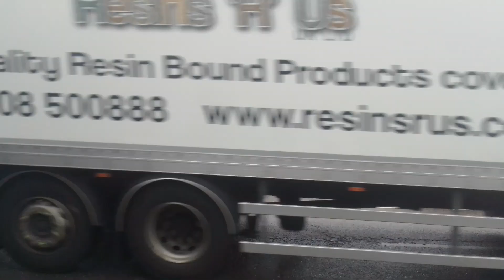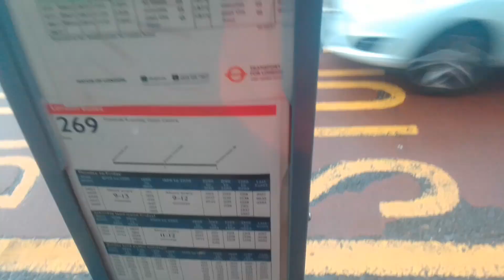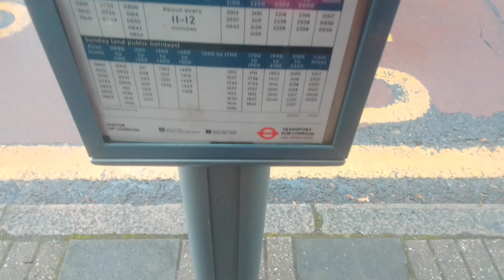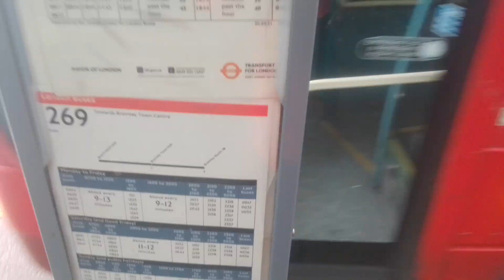AL DW439 On Bus Route 269 (6)